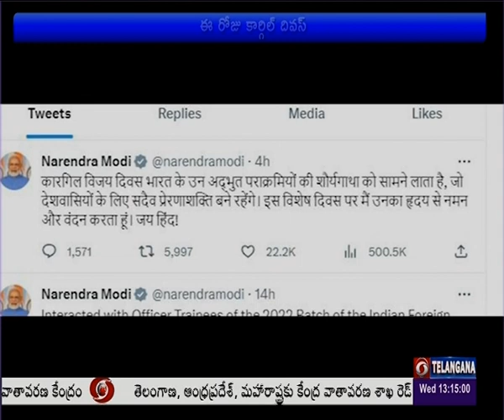Kargil Vijay Diwas 2023 ll India celebrates 24th anniversary of Kargil War ll 🟥 DD News Telangana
ఈ రోజు దేశ వ్యాప్తంగా ఘనంగా కార్గిల్ విజయ్ దివస్ ను జరుపుకుంటున్నారు. 1999లో పాకిస్థాన్ పై సైనిక చర్యలో  మన సైన్యం సాధించిన విజయానికి గుర్తుగా.. ప్రతి ఏటా జూలై 26న విజయ్ దివాస్ నిర్వహిస్తున్నారు. రాజధాని ఢిల్లీతో పాటు అన్ని రాష్ట్రాల్లో ప్రభుత్వాధినేతలు, అధికారులు, ప్రజలు కార్గిల్‌ యుద్ధంలో అమరులైన సైనికుల త్యాగాలను స్మరించుకుంటున్నారు. భారత సైన్యం సాధించిన విజయాన్ని, దేశాన్ని కాపాడుకోవడంలో అమర జవాన్లు చేసిన త్యాగాలను గుర్తు చేసుకుంటున్నారు. ఇందులో భాగంగా రాష్ట్రపతి ద్రౌపది ముర్ము.. కార్గిల్ యుద్ధ వీరులకు నివాళులర్పించారు. వారి త్యాగాలను దేశం మరిచిపోదని పేర్కొన్నారు. ప్రధానమంత్రి నరేంద్రమోదీ ట్వీట్ చేస్తూ  వీర జవాన్ల శౌర్య, పరాక్రమాలు ప్రతి ఒక్కరికీ స్ఫూర్తి అని ప్రధాని కొనియాడారు.